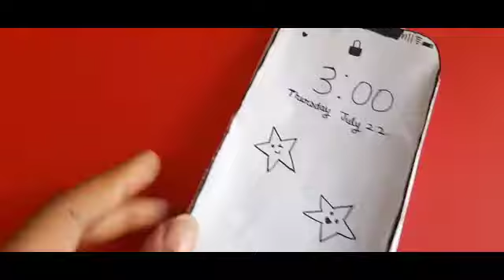OMG# Ye kya bna dala😲